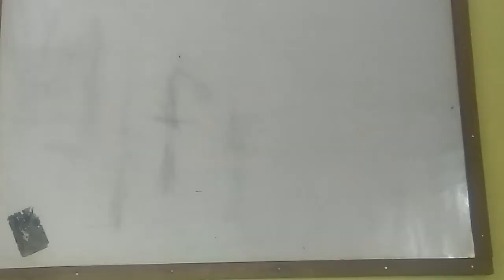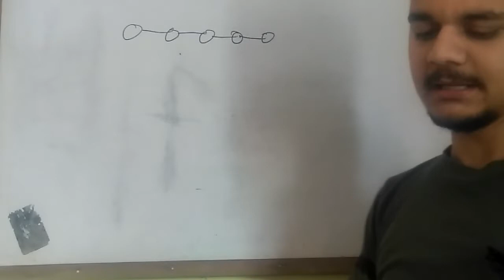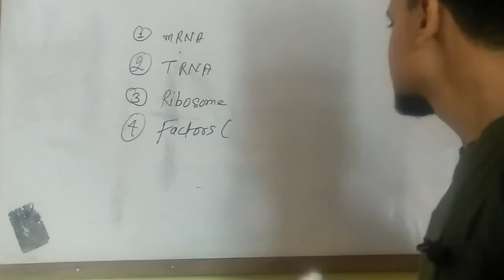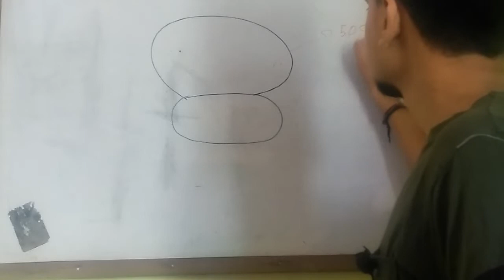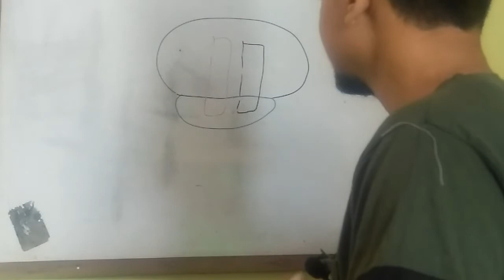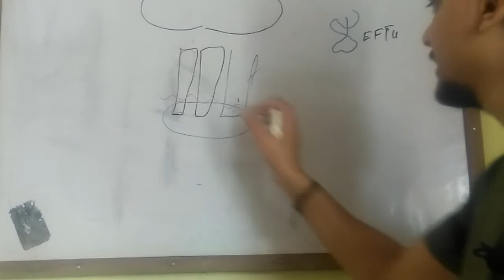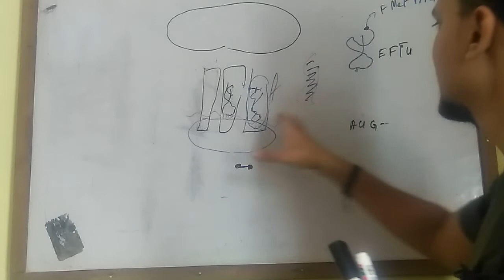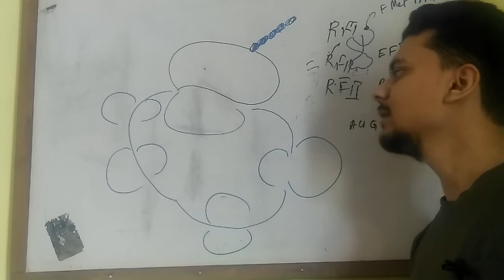Gene Translation in Hindi...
This video is presented on behalf of my latest playlist of Central dogma of life that it's gene translation in Hindi.. in this video will talk about how gene is been translated and how protein is synthesized via ribosome through gene translation if you like my playlist of Central dogma of life please hit like button and subscribe to my channel...